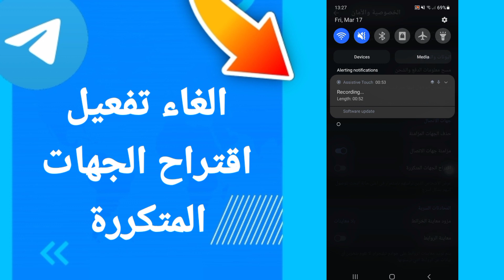كيفية طريقة الغاء وايقاف تغعيل وتشغيل اقتراح الجهات المتكررة على تطبيق تيليجرام Telegram